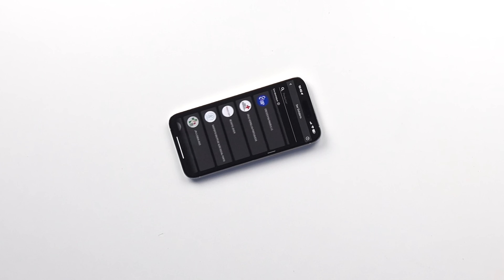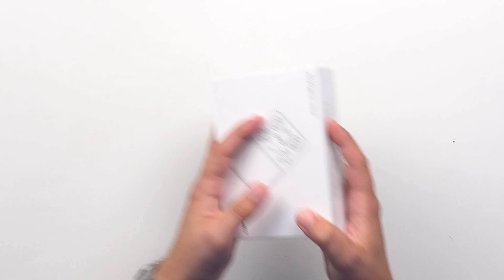Ric Fazeres GASTOU o meu DINHEIRO !!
Ric Fazeres rebentou o meu dinheiro na Amazon com compras que nunca imaginei!
Produtos:
- Consola de Jogos
- Garrafa Royal Salute
- Prensa de bolas de gelo
- Molde Silicone de Gelo
- Clicker Pop Figure
- Tocha de butano
- Mesa de Beerpong
- Estatua Voldi